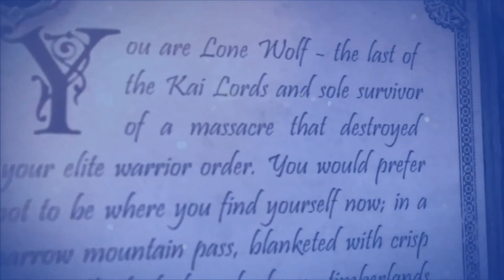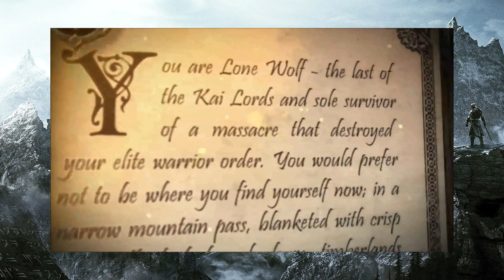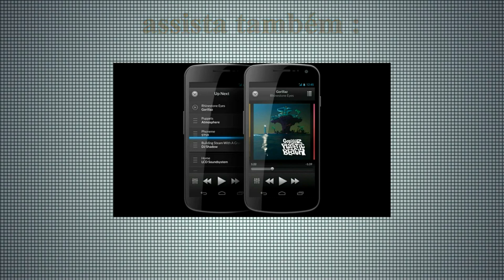10 melhores jogos MMORPG para android # 1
- eaeeeeeeeeee galerinha :) bom neste video trago os 10 melhores jogos MMORPG para android ,é só jogo TOP ,tenho certeza de que irão gostar :D

um grande abraço ,vlw s2

░ ▒ ▓LINKS░ ▒ ▓